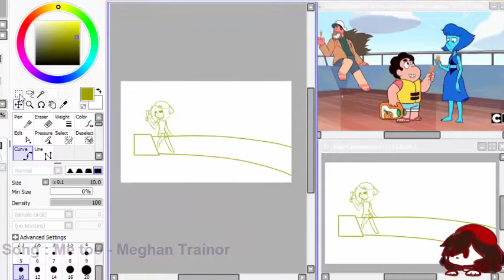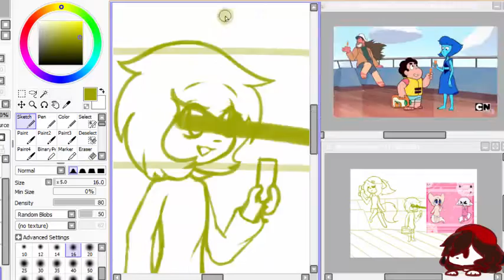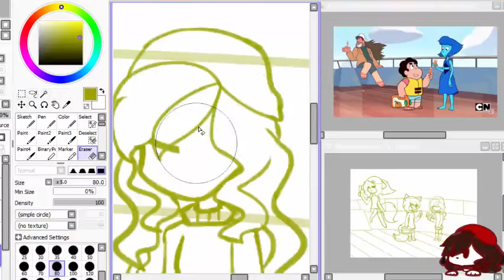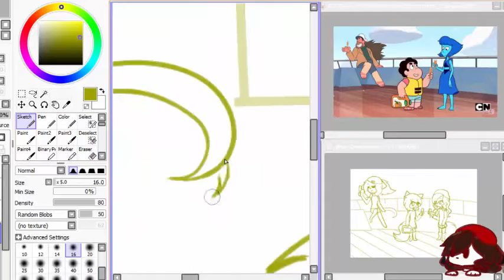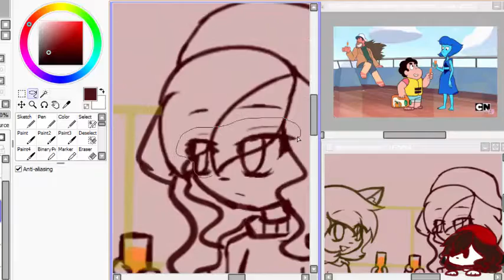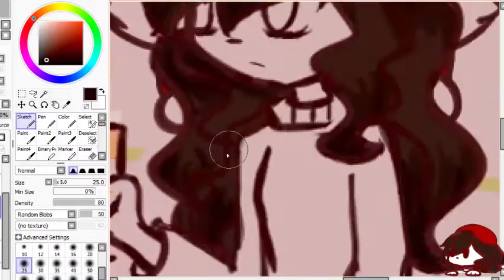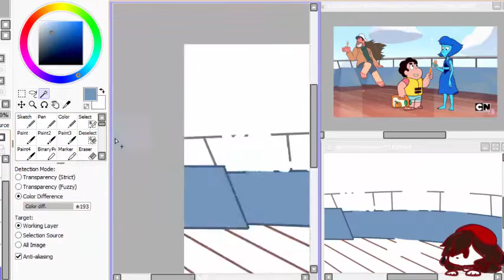Squad .:Speedpaint:.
Bark :v

Art - me
Character (s)
Hyper (brown haired) - Mine
Moony (light purple haired) - xxmoonlighttxx (deviantart)
Moony's youtube :
Cali (gold haired) - Californiaart (deviantart)

Time : 2hrs 18min 13sec